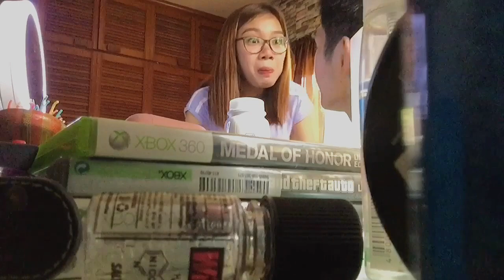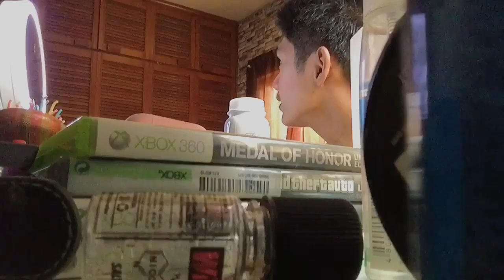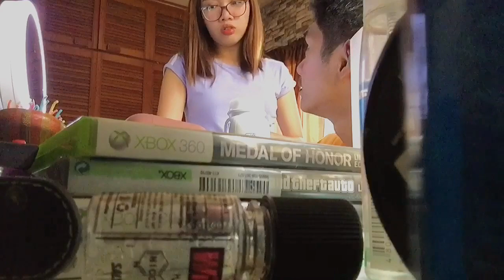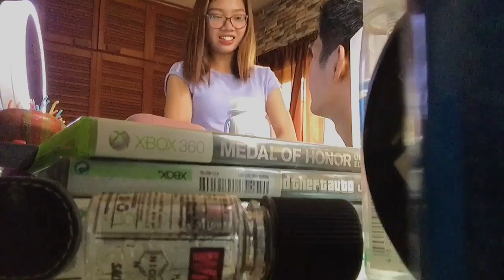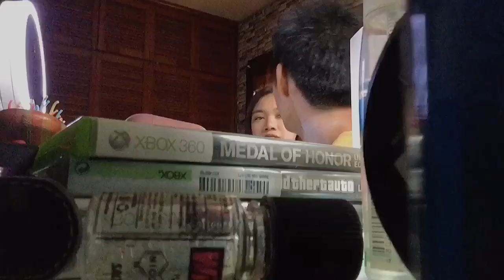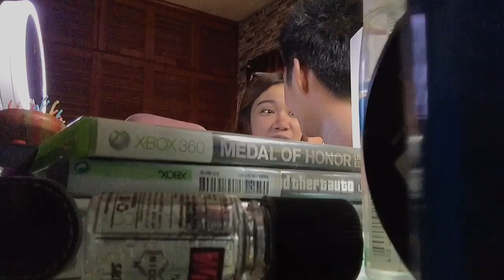BAKLA AKO PRANK ON MY GF | Martinavlogs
Thankyou so much for watching our video, If you want to be updated whenever we have new video upload please do subscribe to our youtube channel and Don’t forget to turn on the notification bell! 🔔